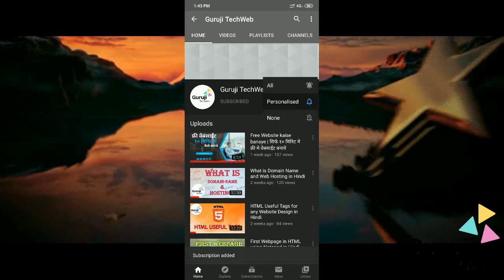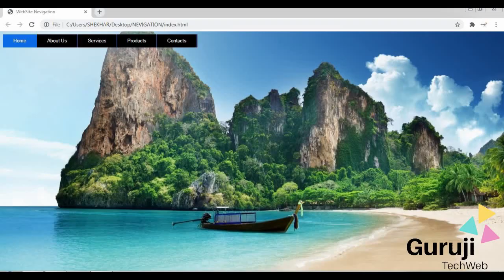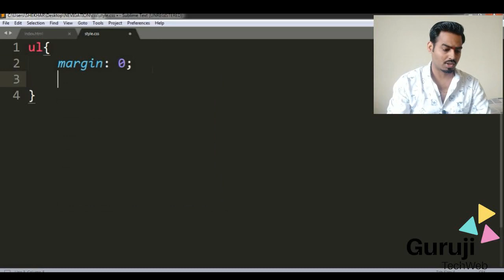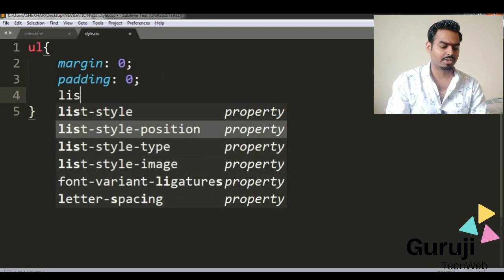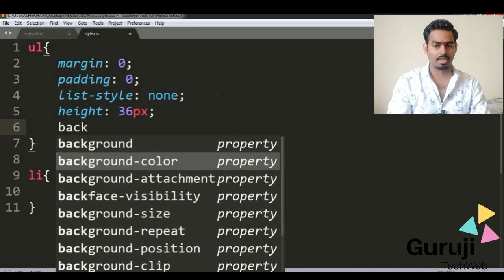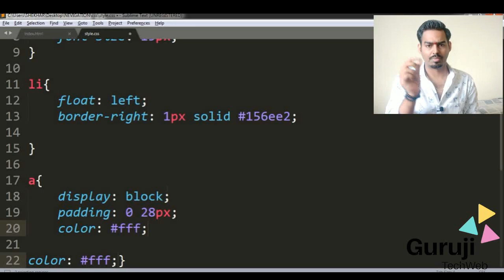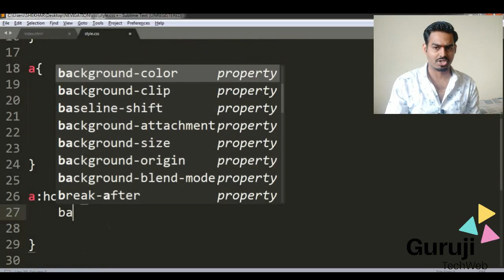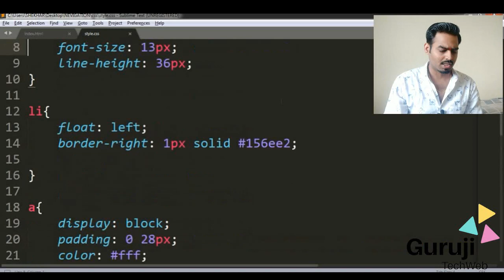HTML video tutorial - 13 - Nevigation Menubar using HTML & CSS | Hindi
Video created by - शेखर सुखदेव मुळीक
Namaskar dosto, es video me ham
HTML website me Nevigation Menubar kaise Bana sakte he wo bataya he aur practical demo diya he.
Har koi website Ko ek attractive Menubar hota hi he jisase wo website easy and flexible and user friendly Hoti he use navigation bar bhi Bolte he.
 To es video ko last tak jarur dekhiye. Aur agar ye video aapko pasand aaye to video ko like aur share jarur kijiye.

My Tripod

My Mic